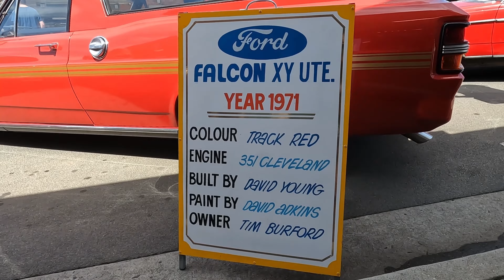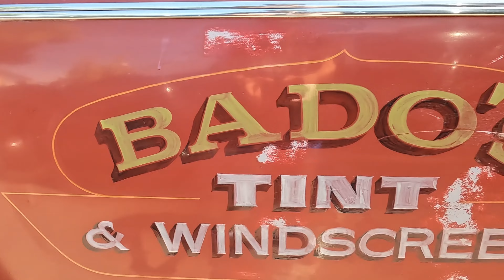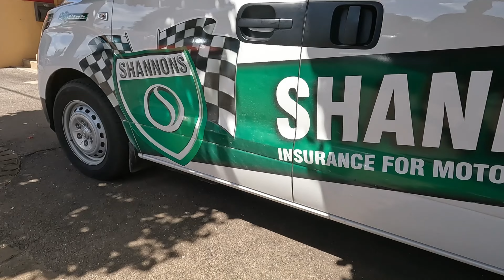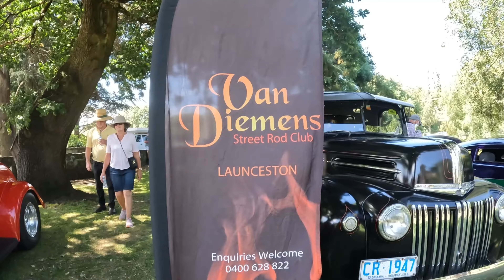Deloraine Car Show Cinematic edit (4K)